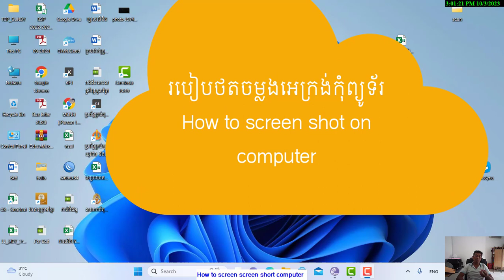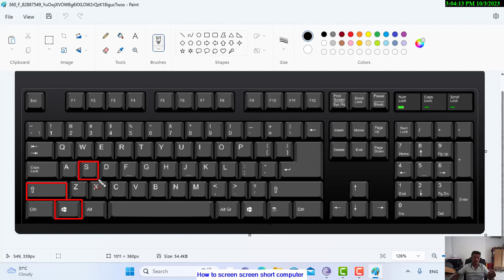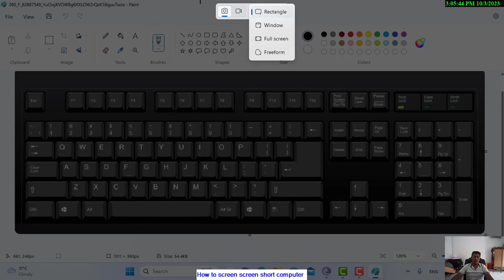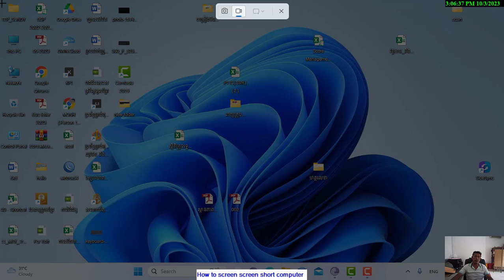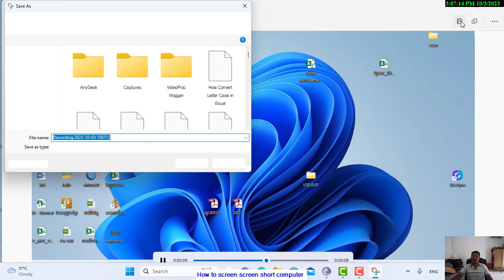How to capture a computer screen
របៀបថតអេក្រង់កុំព្យុទ័រដោយពុំចាំបាច់ដំឡើងកម្មវិធីបន្ថែម